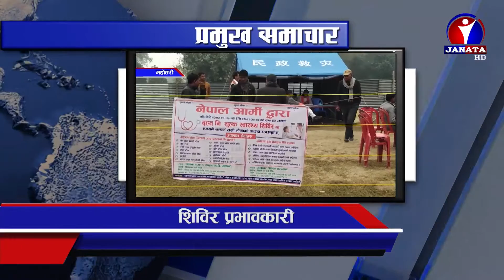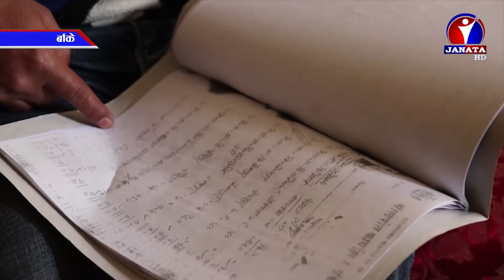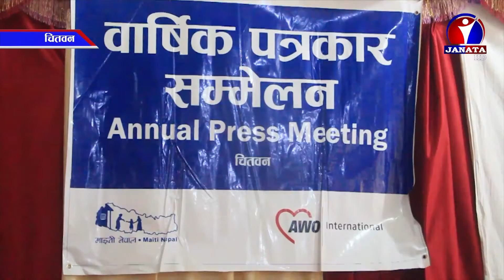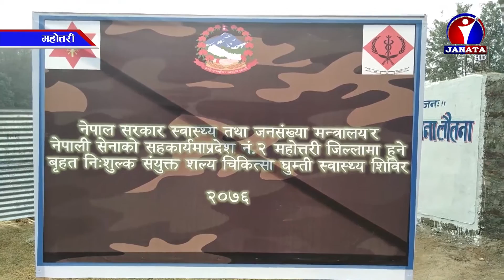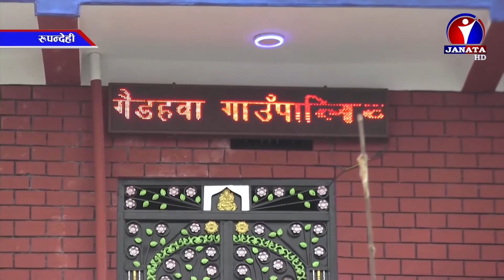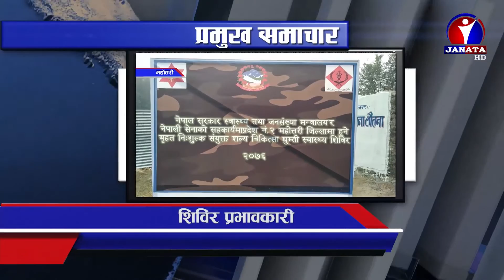Bhojpuri Samachar | भोजपुरी समाचार - 2076 Poush 05||Janata Tv 2019